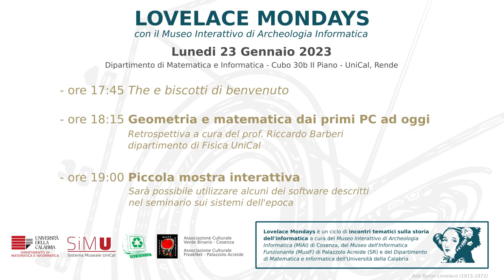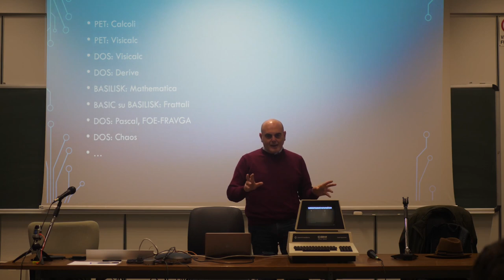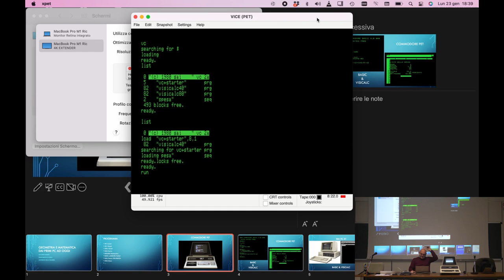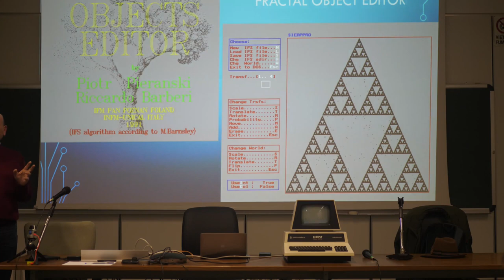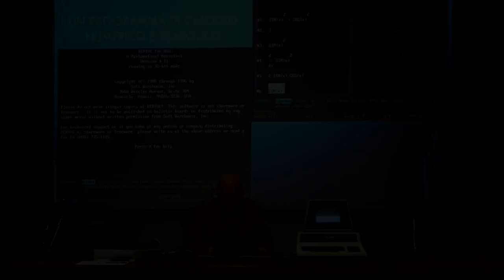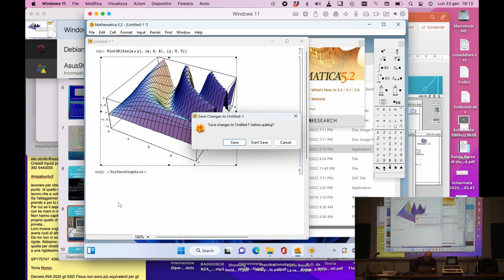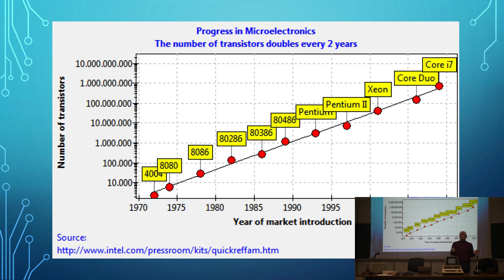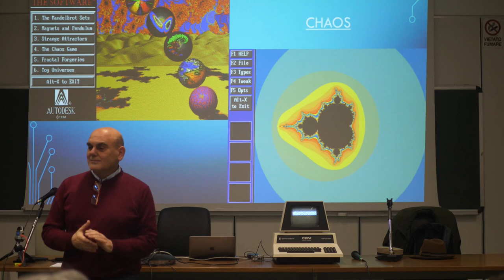Geometria e matematica dai primi PC ad oggi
Nel video il seminario del prof. Riccardo Barberi (dipartimento di Fisica UniCal) dal titolo "Geometria e matematica dai primi PC ad oggi"

Riprese di Giuseppe Sottile  @yousciences   ; montaggio di Angelo La Regina

"LOVELACE MONDAYS"
con il Museo Interattivo di Archeologia Informatica!

Lunedi 23 Gennaio 2023

Dipartimento di Matematica e Informatica - Cubo 30b II Piano - UniCal, Rende

- ore 17:45 The e biscotti di benvenuto

- ore 18:15 Geometria e matematica dai primi PC ad oggi

Retrospettiva a cura del prof. Riccardo Barberi dipartimento di Fisica UniCal

- ore 19:00 Piccola mostra interattiva

Sarà possibile utilizzare alcuni dei software descritti nel seminario sui sistemi dell'epoca

Lovelace Mondays è un ciclo di incontri tematici sulla storia dell'informatica a cura del Museo Interattivo di Archeologia Informatica (MIAI) di Cosenza, del Museo dell'Informatica Funzionante (MusIF) di Palazzolo Acreide (SR) e del Dipartimento di Matematica e Informatica dell'Università della Calabria.

Gli eventi si svolgono all'interno della programmazione del Sistema Museale UniCal (SiMU)